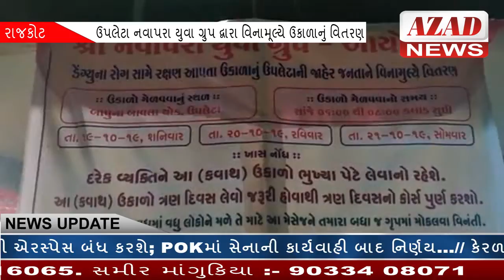AZAD NEWS(રાજકોટ) - ઉપલેટા નવાપરા યુવા ગ્રુપ દ્વારા વિનામૂલ્યે ઉકાળાનું વિતરણ